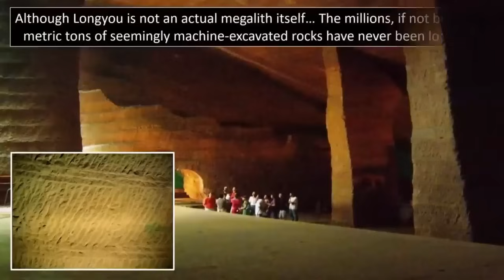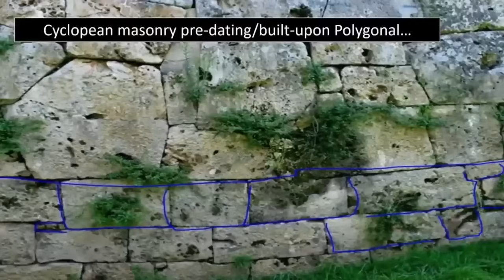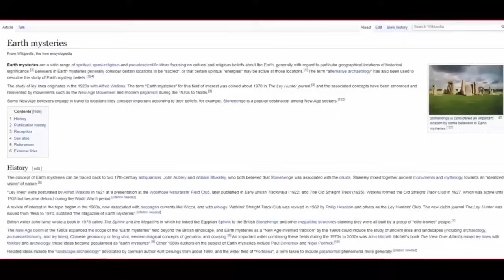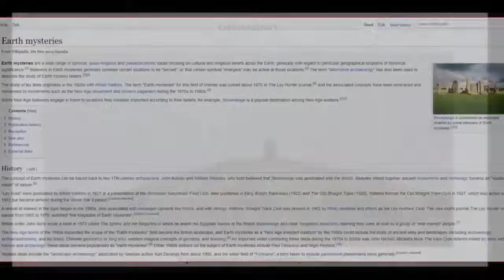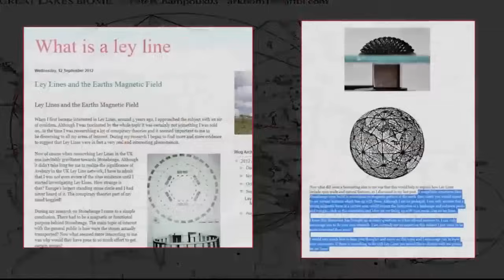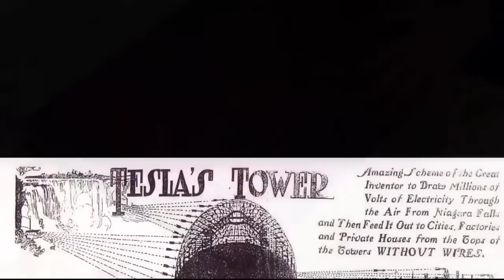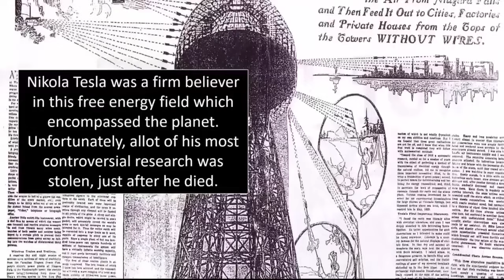Lost Civilization Created Geopolymer Cement?